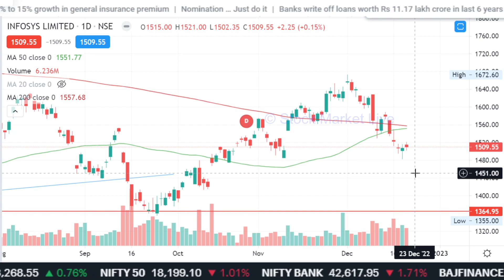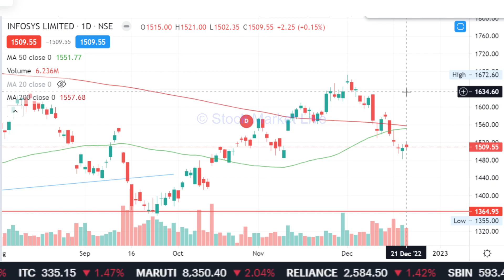INFY Share technical analysis,INFY share latest news,infosys share news,infy share target,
infy share latest news tamil
infy share tomorrow
infy share results
infy share dividend
infy share technical analysis

1. आप भी बने इंटेलिजेंट इन्वेस्टर
2. राकेश झुनझुनवाला book
3.  Stock Market Mein Safal Hone ke 41 Tips (hindi)
4. शेयर बाजार में कैसे धनवान बने
5.  Stock Market Guide (Hindi)
6.  Beginner's Guide to the Stock Market
7. The Intelligent Investor (English)